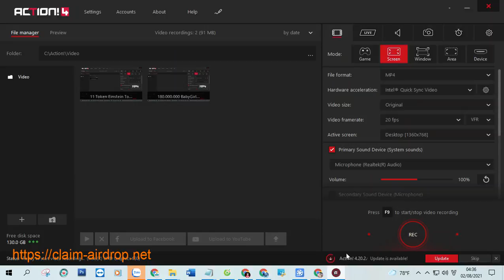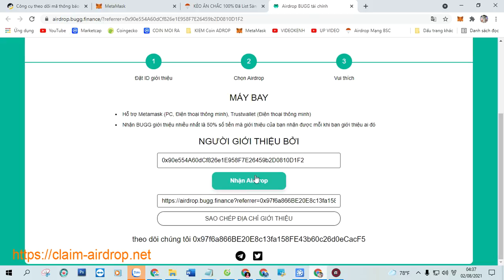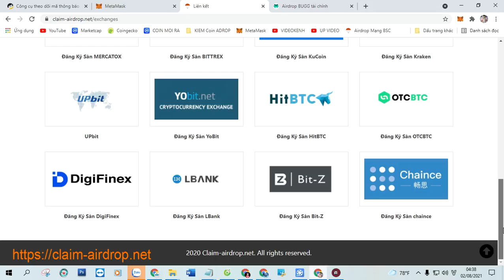KÈO ĂN CHẮC 100% Đã List Sàn Hotbit. Claim nhận ngay 4.750.000 BUGG Finance (BUGG).Hold XX Tài khoản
KÈO ĂN CHẮC 100% Đã List Sàn Hotbit. Claim nhận ngay 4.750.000 BUGG Finance (BUGG). Hold dài hạn để XX Tài khoản

+ Bước 1: Sao chép Contract :  0x550db12c0a48c494675f6d75ec684be196ea412f

+ Bước 2: Truy Cập Web Tại Đây Click ( Claim Airdrop ) Nhận Token